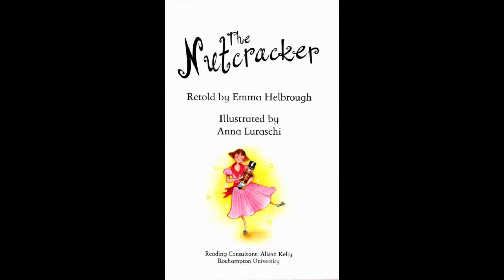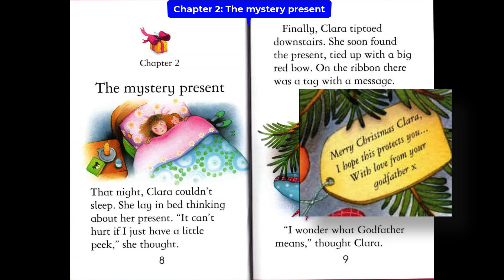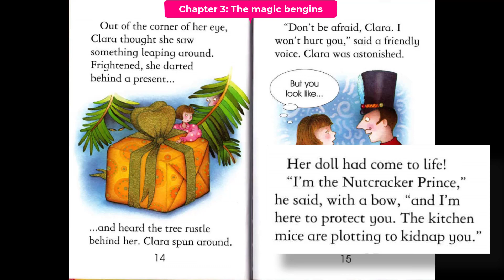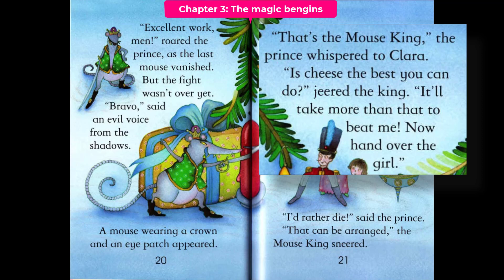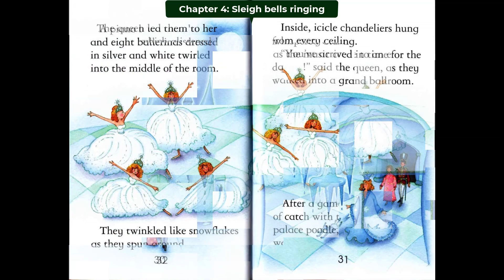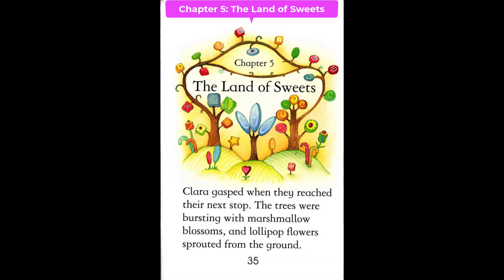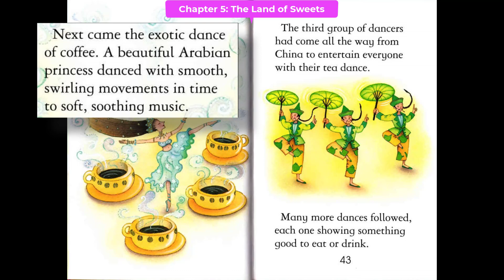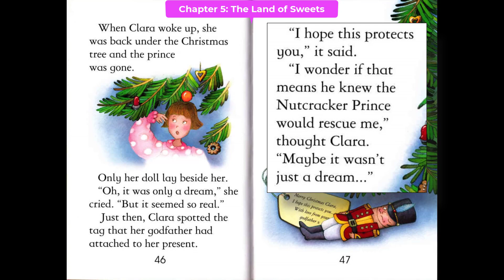Usborne Young Reading 3 | The Nutcracker